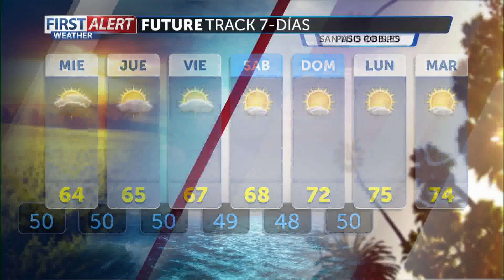Más niebla marina y llovizna el miércoles